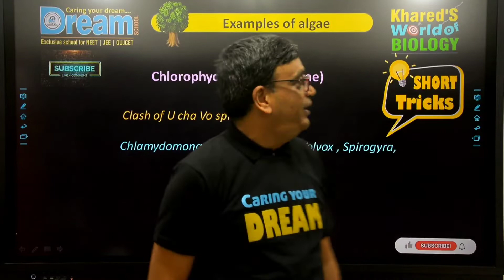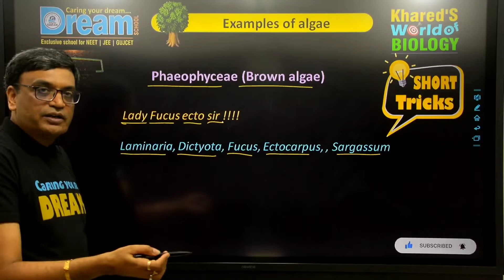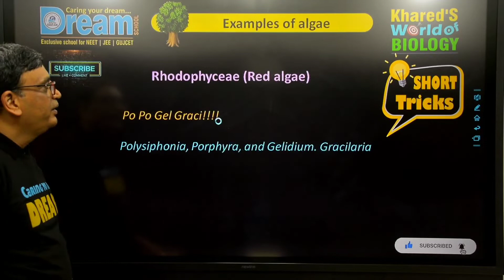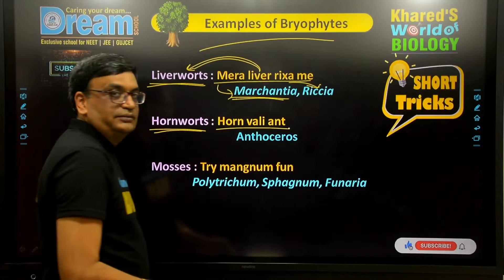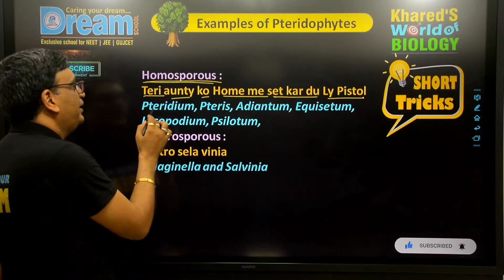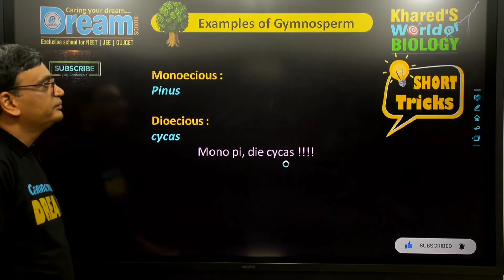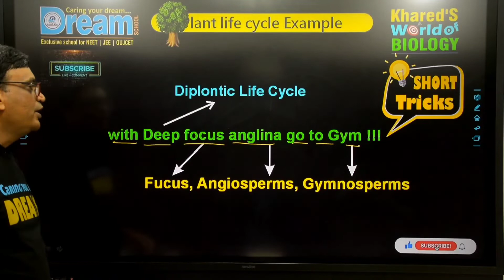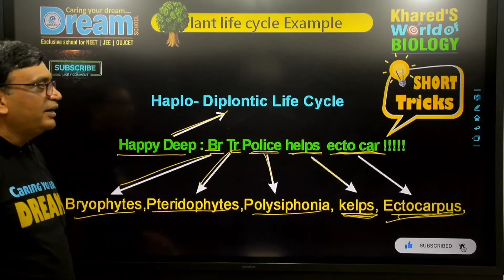Short tricks l Ch.03- Biological Classification